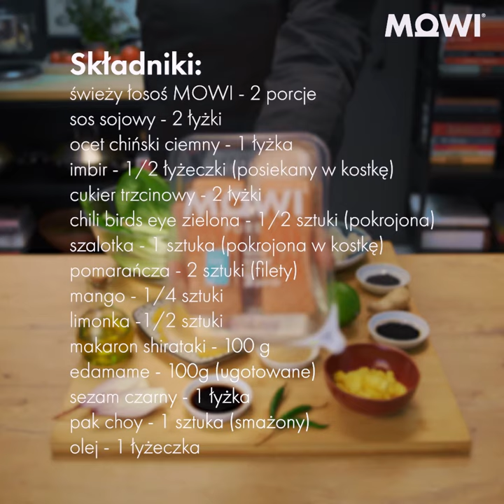Sałatka imbirowo-pomarańczowa z łososiem MOWI i pak choi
Niektórzy powiedzą pewnie „chwileczkę, albo makaron albo sałatka”. Obiecujemy, że przygotowanie naszego przepisu potrwa krócej, niż rozstrzygnięcie tego niepotrzebnego sporu. Efektem będzie pyszna i zdrowa sałatka imbirowo-pomarańczowa z łososiem i pak choi. Do dzieła!